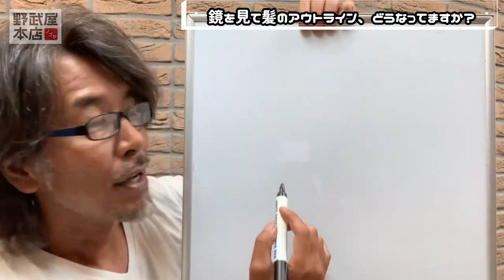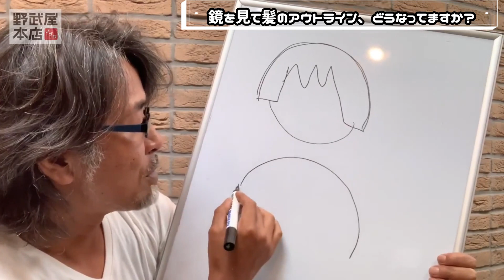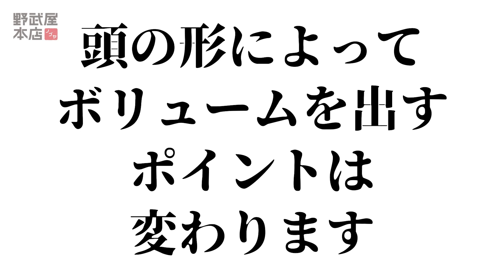大人女子必見‼︎ 美容室に行かずに明日から10倍可愛くなれちゃう方法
ヘアスタイルのアウトラインを意識するだけでカットをせずに可愛くなれちゃいます♪